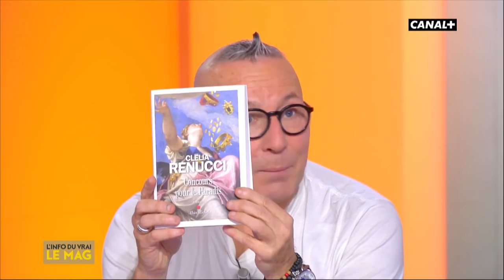La liste de lecture de la semaine - L'info du vrai du 10/12 - CANAL+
Gérard Collard nous livre sa liste de lecture de la semaine. Profitons, ce sont bientôt les vacances !!